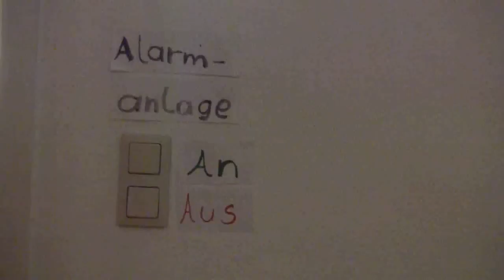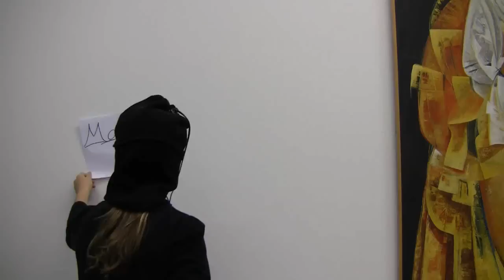Detektivfilm.wmv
Ein kleiner Kurzfilm, entstanden im Filmprojekt im Dezember 2009 in der Katakombe Aschaffenburg